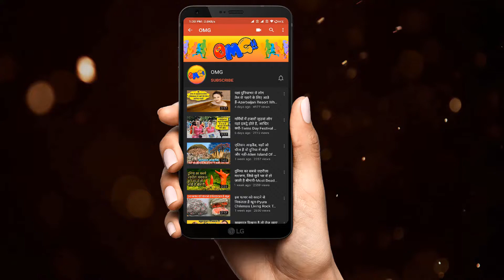Hilarious Selfies Gone Totally Wrong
Thanks